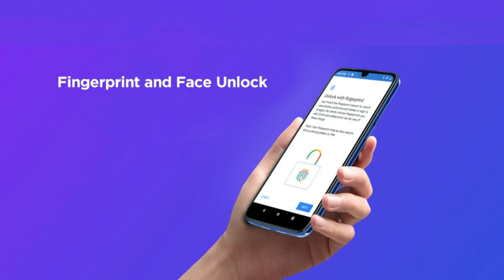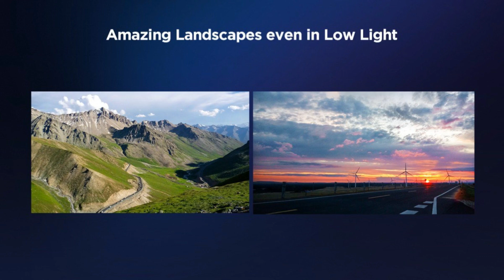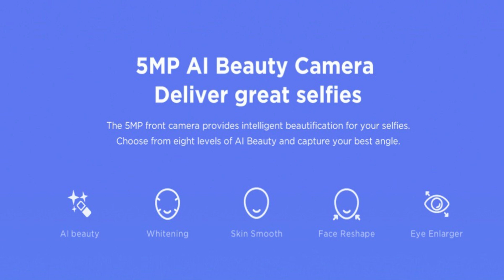Lenovo A6 Note - Entry Level பட்ஜெட் ஸ்மார்ட்போன்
Lenovo இல் இருந்து Lenovo A6 Note என்ற ஸ்மார்ட் போன் அறிமுகம் செய்துள்ளது. இந்த Lenovo A6 Note இன் Price, Specs, Camera, Features மற்றும் முழு விபரம் இந்த வீடியோவில். Tech In Tamil
Lenovo A6 Note